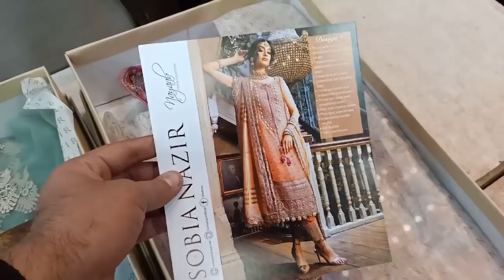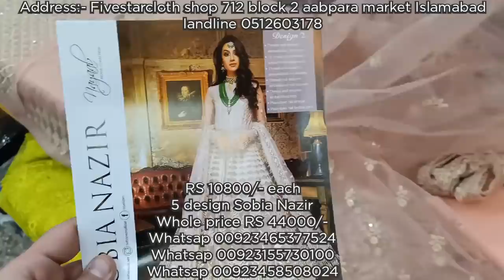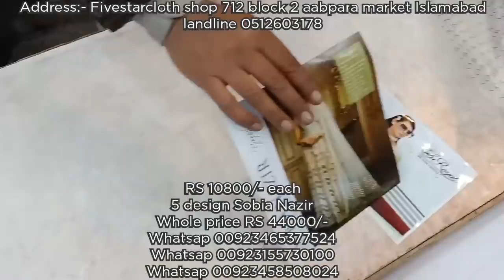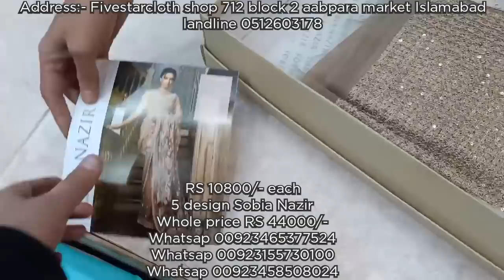Sobia Nazir wedding collection || Fivestarcloth and Designers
hit article sobia Nazir
5 dress set whole sale
RS 44000/-

Retail each 10800/-

world wide shipment